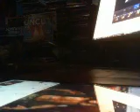Whats Up Guitar cover